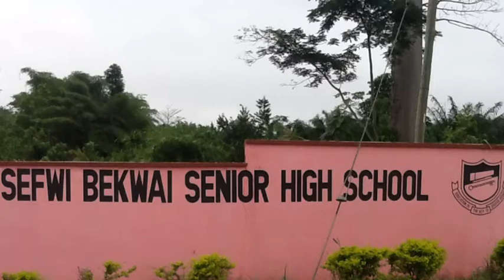Sefwi Bekwai Senior High School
Sefwi Bekawi is a Senior High School in Ghana(West Africa).  In 2014, Berkshire Middle School began a sister school relationship with Sefwi Bekwai.